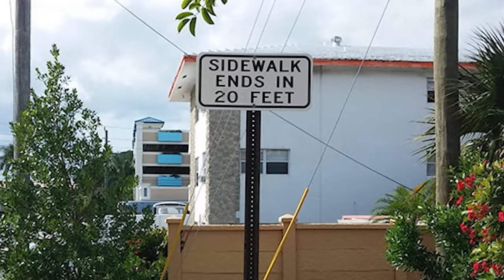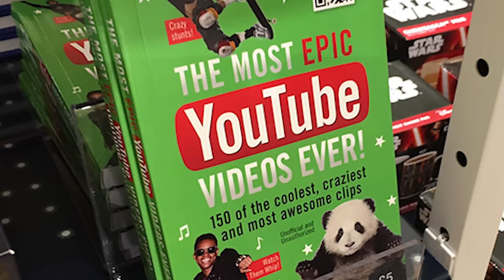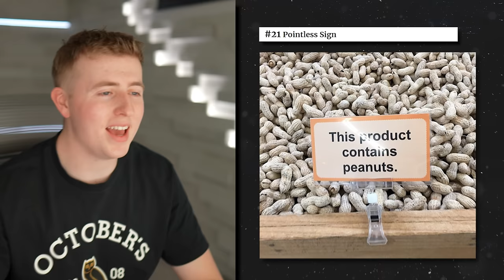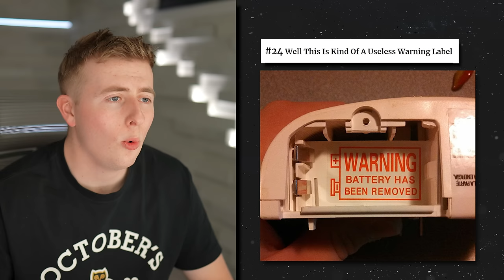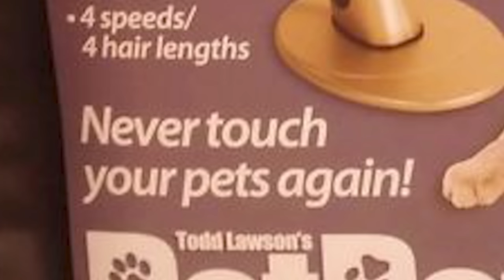The Most USELESS Inventions Ever!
In todays video we check out a bunch of inventions that are more useless then they are useful!